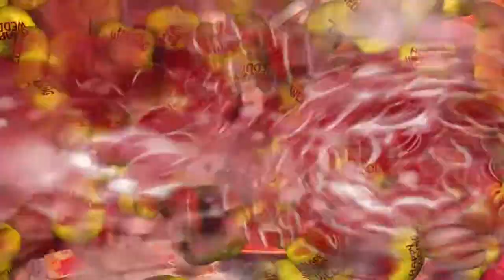kamala 4 12